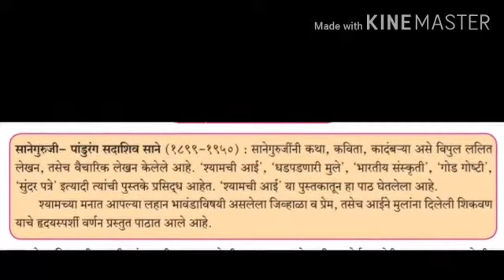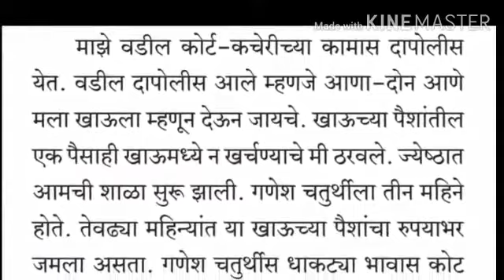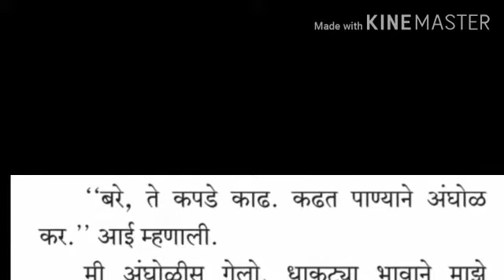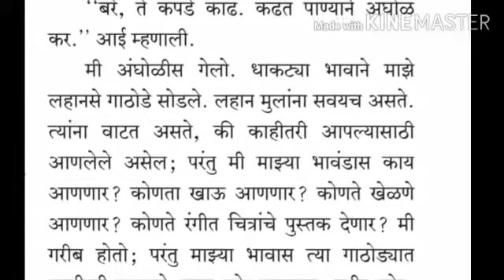STD.7th, Sub..Marathi, Lesson.2, श्यामचे बंधूप्रेम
N.M.M.C.SCHOOL NO.92 KUKSHET
TEACHER..PRADNYA MALKAR